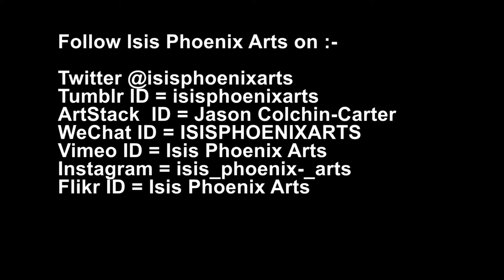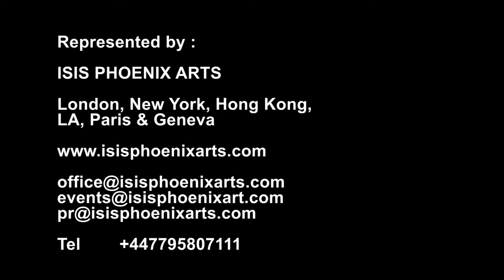Harry Brereton | Chips 'n' Gravy at Nolias Gallery